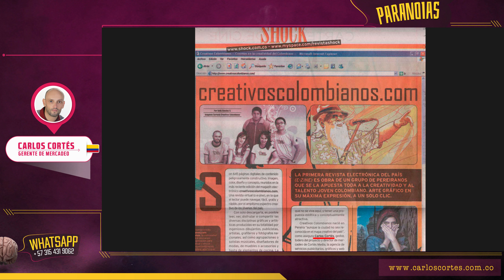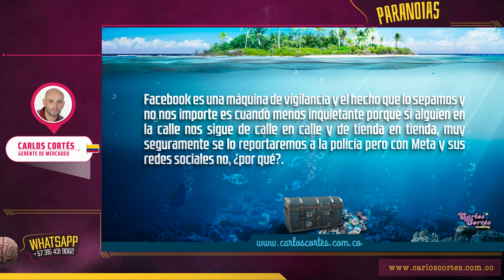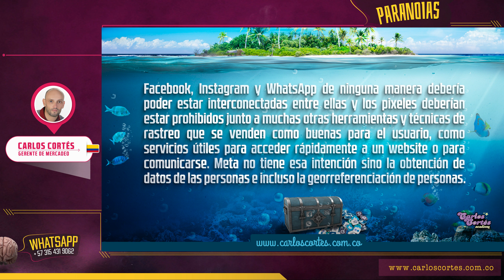🚀Abandonando Facebook, Instagram y WhatsApp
Abandonando Facebook, Instagram y WhatsApp | En este video hablamos de ¿por qué hemos dejado de utilizar Facebook, Instagram y WhatsApp?, las plataformas digitales de Meta, antes Facebook. Y cuando digo “hemos” me refiero a mi compañía, mis unidades de negocios y yo, Carlos Cortés, a nivel personal.

CAPÍTULOS

0:36 | Antecedentes
2:41 | ¿Por qué dejamos de usar las redes sociales de Meta?
4:08 | Punto N°1. Modus operandi.
5:33 | Punto N°2. Son un corral y nosotros el ganado.
7:25 | Punto N°3. Son vampiros de tiempo.
8:50 | Punto N°4. La censura.
10:29 | Punto N°5. Los puntos rojos.
10:49 | ¿Qué son los puntos rojos?
11:24 | Punto N°6. Nos escuchan.
12:42 | Punto N°7. Facturación.
13:53 | ¿Cómo salirse de Facebook, Instagram y WhatsApp?
15:22 | ¿Qué es lo que busco al cerrar Facebook, Instagram y WhatsApp?

Esto no te lo puedes perder:

➡ Estudia gratis en AUnClickDeDistancia con el código: u2ehqu4

► Estudia con nuestro Curso de Marketing Digital para Empresarios y Emprendedores (más de 60 horas de entrenamiento)

¿QUIÉN ES CARLOS CORTÉS?

Consultor nacional e internacional​, emprendedor digital y creador de las primeras redes sociales de Latinoamérica, escritor de varios libros especializados en marketing, creatividad, publicidad y branding, docente en la Maestría de Mercadeo de la Universidad Externado de Colombia, investigador del Observatorio Colombiano de Social Media, varias veces jurado del Festival Iberoamericano de Creatividad y Estrategia, Director Creativo de Carlos Cortés Agencia ​con quien he atendido clientes como HP, Presidencia de la República de Colombia, Roche, Andrés Carne de Res, Marriott, Converse, Radamel Falcao García, Fox Channels Colombia, Renault, Frisby, entre otros​.​